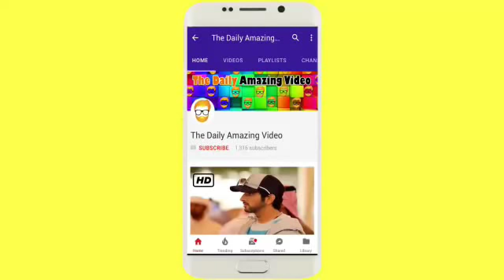Sheikh Hamdan MOTHER Sheikha Hind Grand Birthday Party In DUBAI